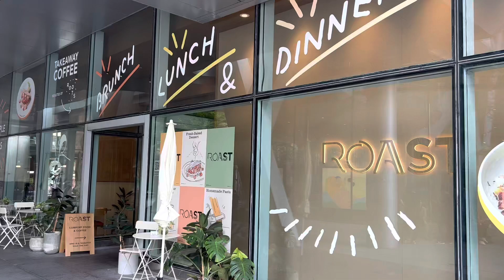Brunch Restaurant by Roast Bangkok, Thailand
Google map: Roast @Central World